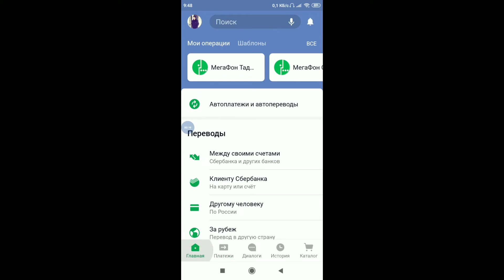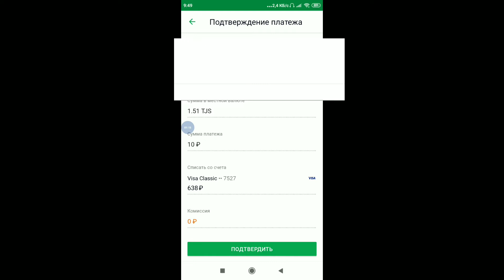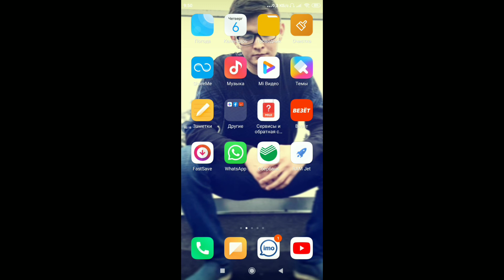Ба Номерои Точикистон Шот гзарондан Бе Комиссия 2020 бо тарзи осонт